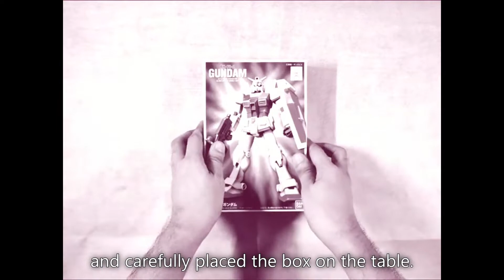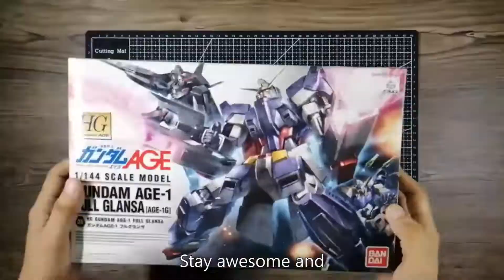First Grade & Entry Grade 1/144 RX-78-2 Gundam (Channel Trailer)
Trailer video for the channel featuring First Grade & Entry Grade 1/144 RX-78-2 Gundam.

Please consider donating through Paypal to keep this channel bustin' backlogs.